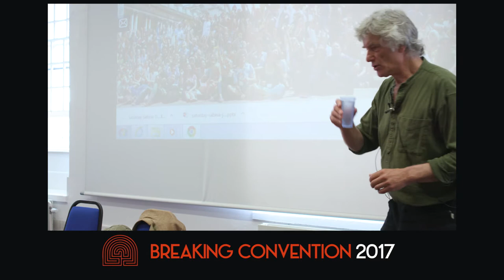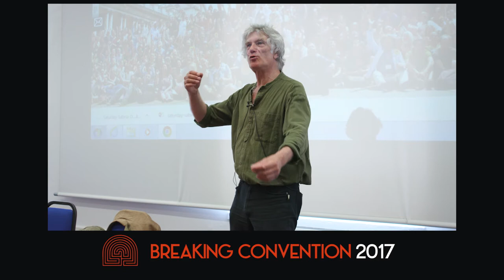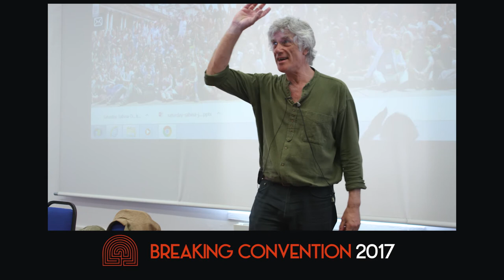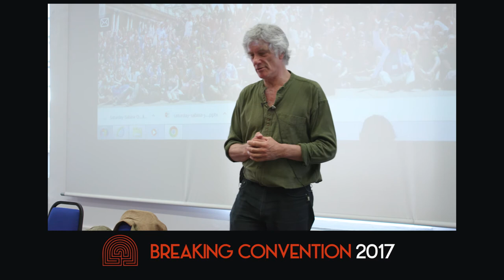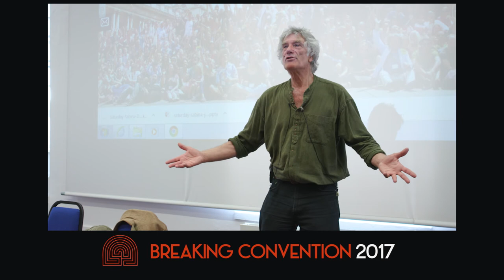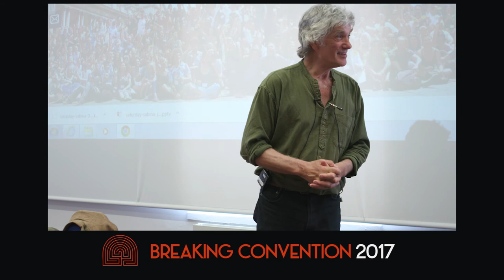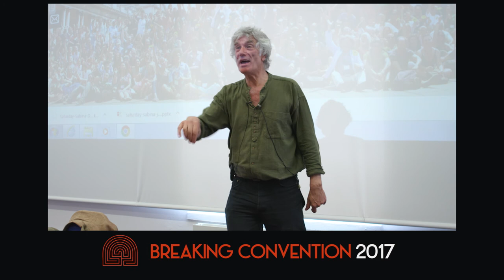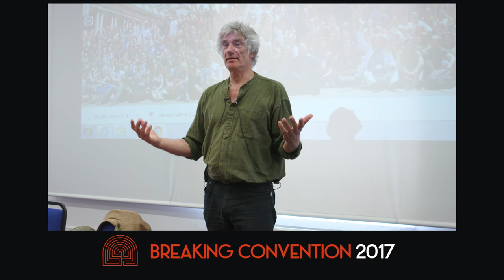Eric Maddern - High Speech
Poetry, prophecy and prayer... Invocation, preaching and chant... Telling a story... Such ways of speaking can cast a spell over a listener; take him or her on a journey in imagination; transmit power, excitement, belief and hope; inspire with a vision of what may be. ‘High speech’ can, in short, induce a transcendent state of consciousness. In this talk Eric will explore kinds and qualities of ‘high speech’ and illustrate it by quoting inspirational pieces from creation myth, won- dertale and Celtic story. Merlin’s prophecy, Taliesin’s poetry, Shakespeare’s plays and ancient prayers will also be in the heady brew.

4th International Conference on Psychedelic Consciousness